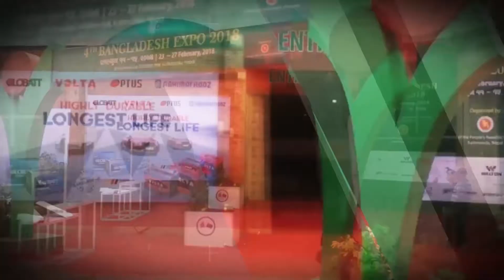4th Bangladesh Expo 2018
Venue- Bhrikutimandap Exhibition Hall, Pradarshani Marg, Kathmandu, Nepal. Date- 23-27 February,2018.